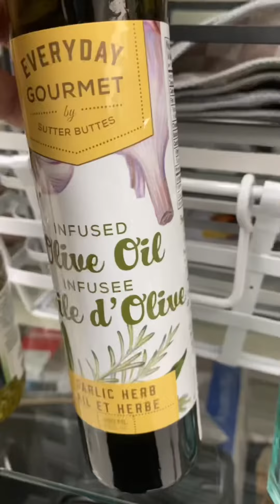Shopping at Winners